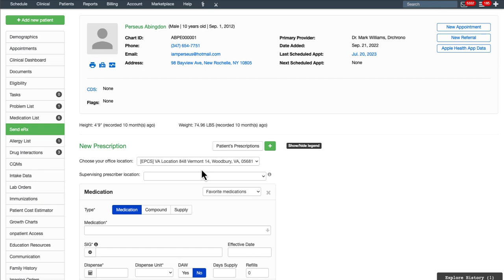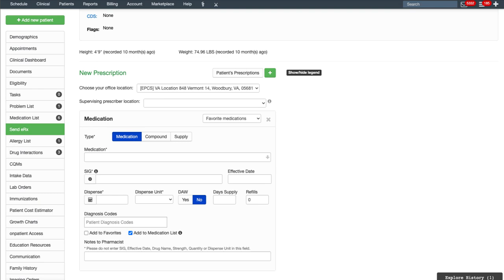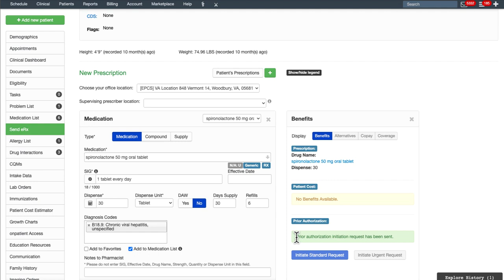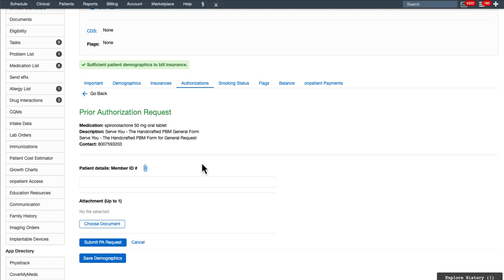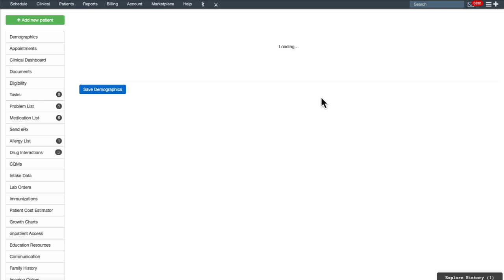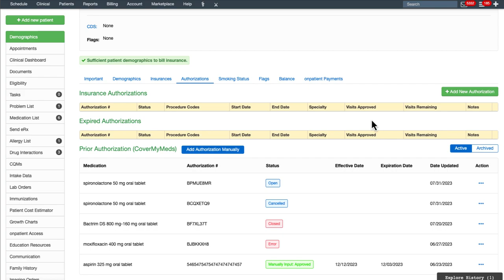Training: DrChrono CoverMyMeds (ePA) - Electronic Prior Authorization